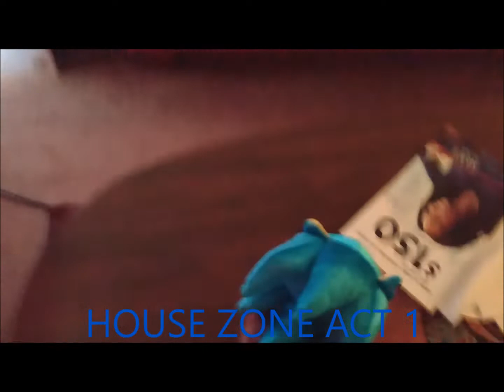Metro Sonic's Sonic Plush House Zone Act 1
It has been 2 years I last done a Sonic Plush video.

So I decided to this one very interesting inside my apartment with Classic Sonic along with the Helium remixes + adding a little cover to end the video.

Enter the Sonic Plush House Zone Act 1!